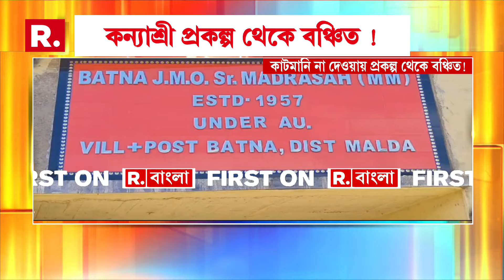ভারী বৃষ্টিতে বিপর্যস্ত উত্তরবঙ্গ।কালচিনিতে একাধিক বাড়িতে ধস। আতঙ্কে অন্যত্র আশ্রয় কয়েকটি পরিবারের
ভারী বৃষ্টিতে বিপর্যস্ত উত্তরবঙ্গ।  কালচিনিতে একাধিক বাড়িতে ধস। আতঙ্কে বাড়ি ছেড়ে অন্যত্র আশ্রয় বেশ কয়েকটি পরিবারের

রিপাবলিক স্বাধীন।
রিপাবলিক নির্ভীক।
আপনিই রিপাবলিক।